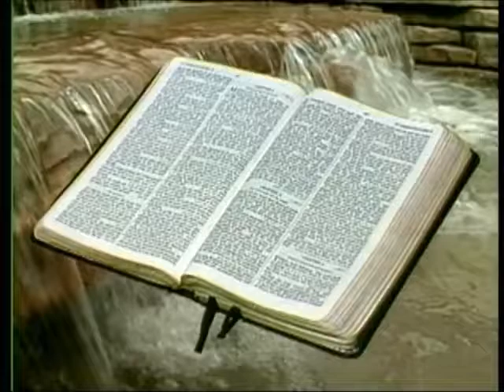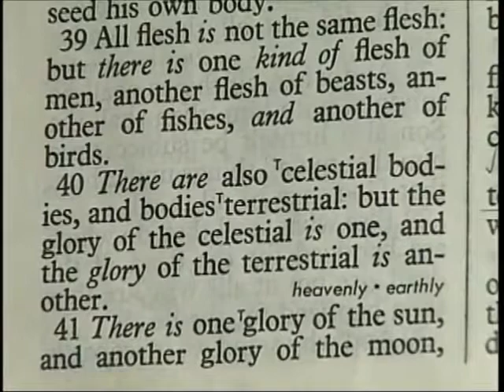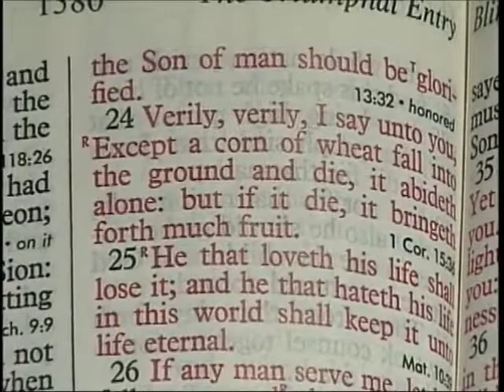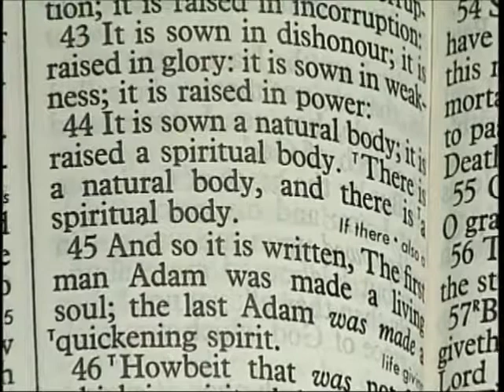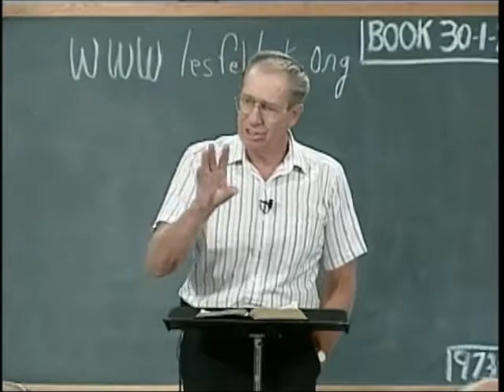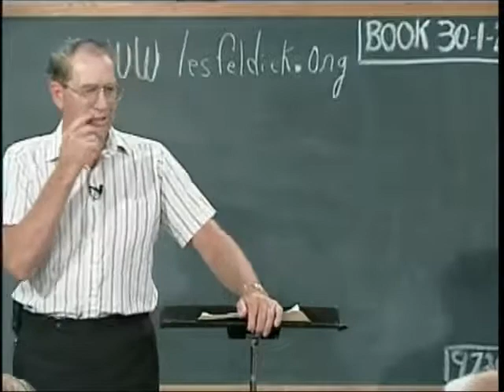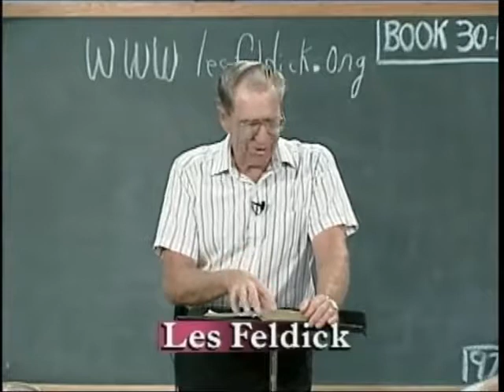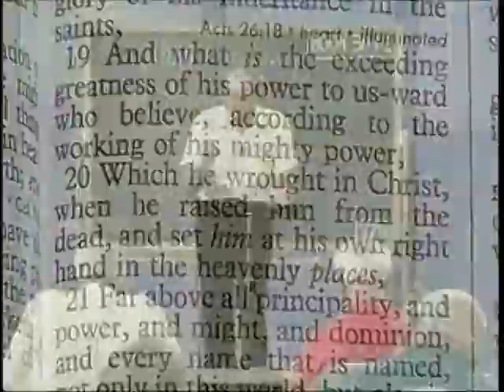[ 350 ] Les Feldick [ Book 30 - Lesson 1 - Part 2 ] The Resurrection Complete |b